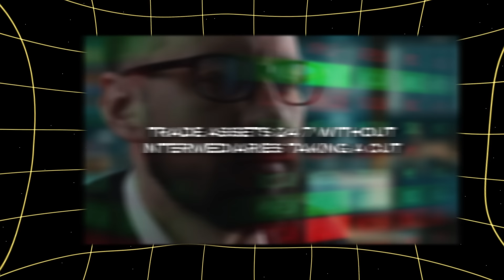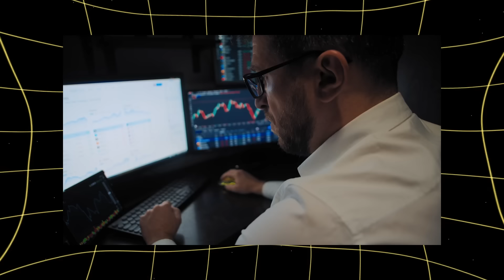Future of Finance: Earn and Borrow on Your Terms with DeFi | Part 1 of 6 | MemeFi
Imagine controlling your money without banks or middlemen – welcome to DeFi! This series explores decentralized finance and how it's transforming traditional banking. Learn about blockchain technology, smart contracts, dApps, and stablecoins that power DeFi platforms like Uniswap and Aave. From earning high yields and lending without credit checks to trading freely, discover how DeFi offers financial freedom for anyone with internet access. Watch to understand why DeFi is the future of finance!